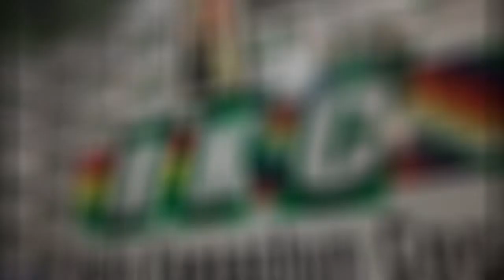WTF is Going On In Latin America: Bolivia, the OAS and free elections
Journalist Ollie Vargas Live from Bolivia will discuss the OAS involvement in the October 2019 Bolivia Presidential Elections and subsequent coup, ground conditions leading-up to the new elections scheduled for September 6 and the recent IMF loan to Bolivia.  Ollie has been reporting post-coup from Bolivia since early December 2019.